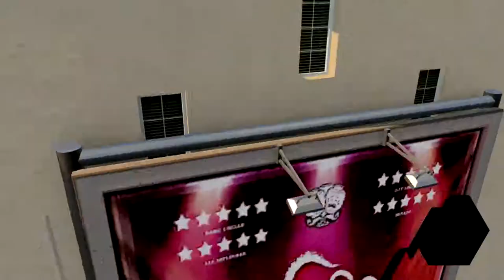Let's Play: Lego City Undercover | Part 17 | Vinnie Sitting | (Nintendo Switch)